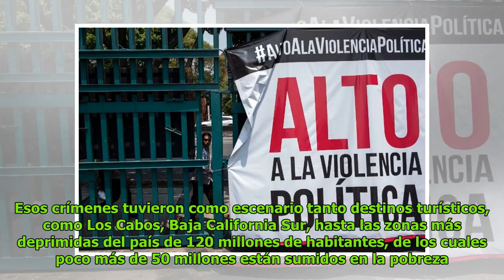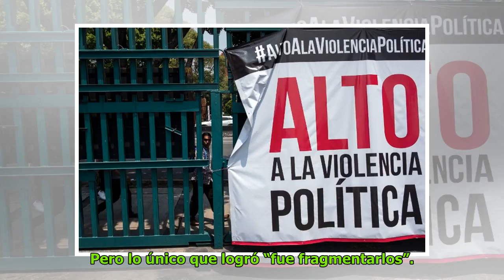Balas y voto: la violencia sangrienta que enturbia las elecciones en México DC History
Patricia Norris